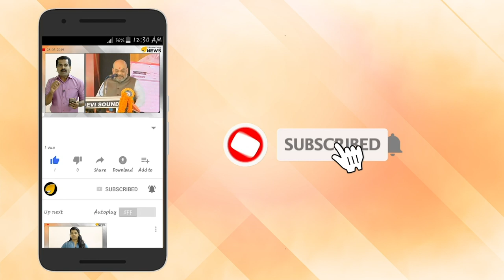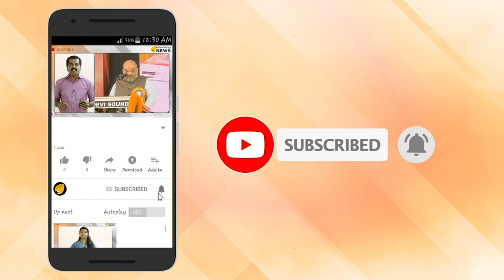പാകിസ്ഥാൻ ചാരസംഘടനയുടെ പുതിയ തലവൻ ഇന്ത്യക്കു നൽകുന്ന സന്ദേശമെന്ത്?